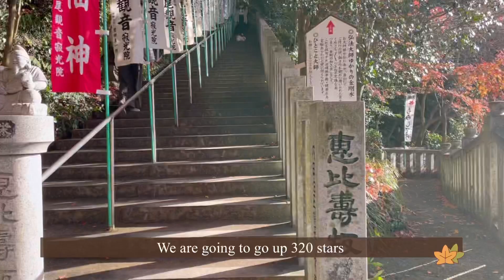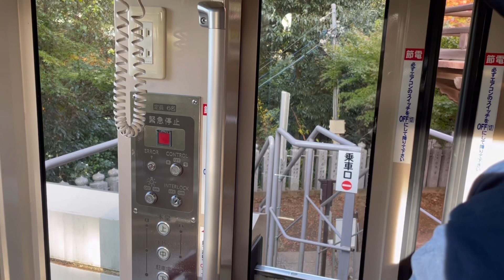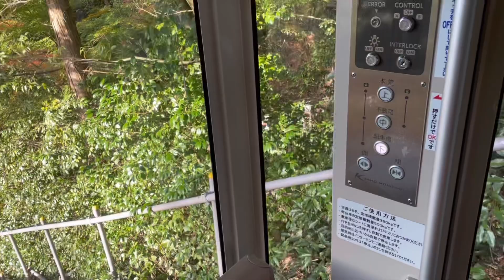【紅葉狩り】Trip with former student Ashan, a student from Sri Lanka. 教え子のアシャンさんと犬山、寂光院に行きました。